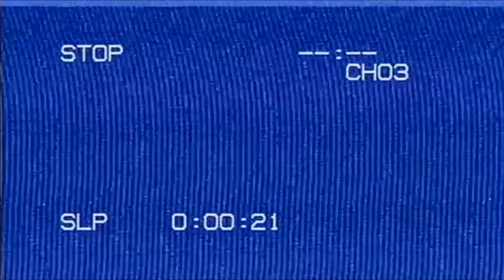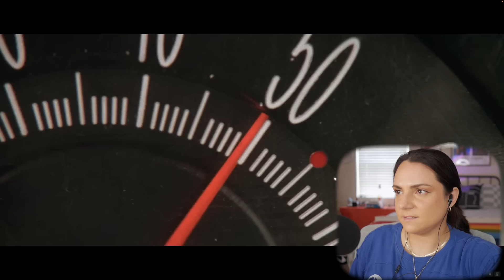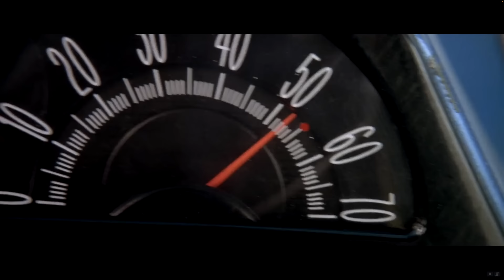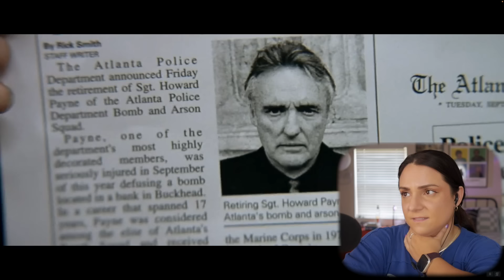SPEED (1994) | FIRST TIME WATCHING | Reaction & Commentary | They don't call it SPEED for nothin!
This week it's SPEED!!  (1994) And we're watching it for  FIRST TIME!!

Time Codes:
00:00 - Intro
02:15 - Start Watching
33:03 - thoughts and trivia